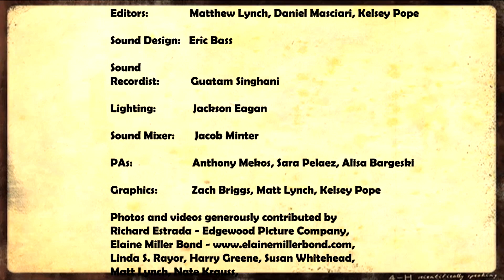Winter Adaptations in 3 minutes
How do animals survive in the cold conditions and low food availability in the winter?  Animals can get fat, hibernate, reduce heat loss, or migrate to warmer climates.  Explore these options with Sarah Armour of Cornell University's Naturalist Outreach Program.

This lovely science content video is produced in a collaboration between Linda Rayor's Naturalist Outreach Program and Ithaca College's Park Productions, with support from Cornell Cooperative Extension/ NYS 4H and NSF.